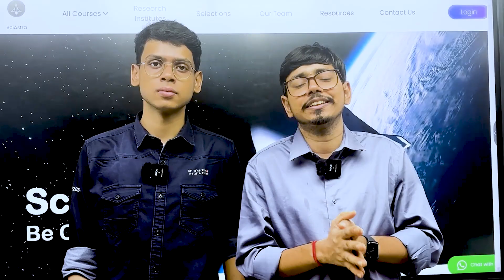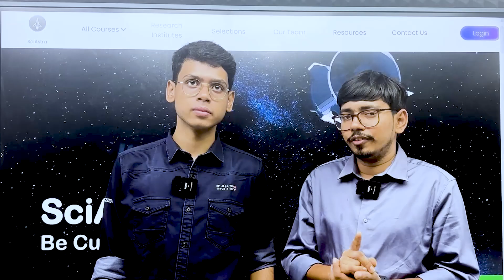He Cracked Every Exam He Touched. (The AIR 5 Framework)